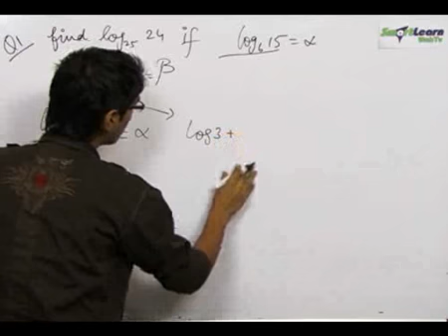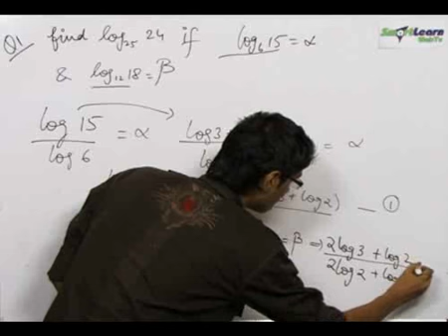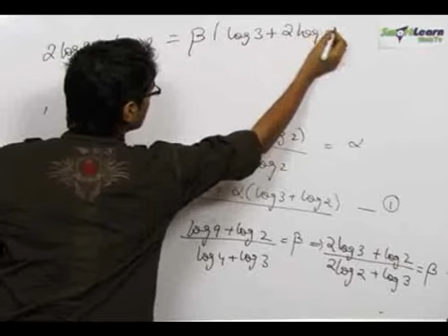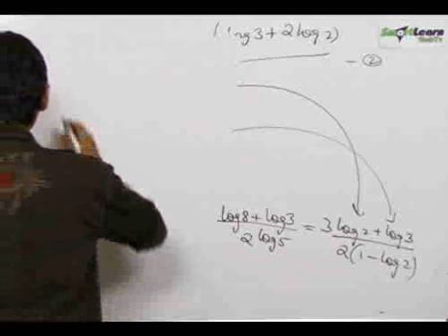Logarithms and Their Properties - Problem Solving 1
sb